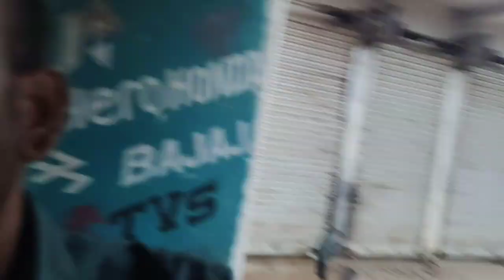दशहरा के लिए 🐐🐐🐐🐐🐐🐐🐐🐐🐐🐐🐐🐐🐐🐐🐐🐐🐐🐐🐐 बकराखरीदना पड़ा 🐐